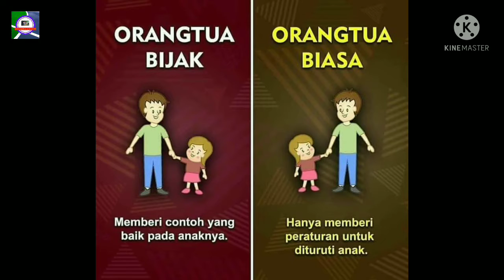Cara Mendidik Anak Orangtua Bijak VS Orangtua Biasa.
Mari kita belajar menjadi orangtua yang bijak dalam mendidik anak
Belajar menjadi orangtua yang cerdas dalam mendidik anak
Pentingnya belajar cara mendidik dan membina anak dalam rumah tangga
Pentingnya menjadi orangtua yang bijaksana
Cara menjadi orangtua yang bijak
Tips menjadi orangtua yang baik dan bijak
Pendidikan anak usia dini

Agar supaya saya tetap semangat mengupload video-video terbaru.